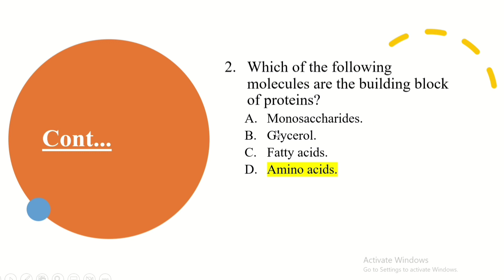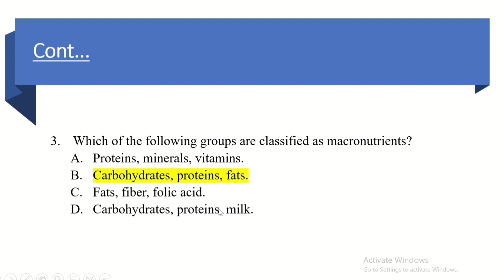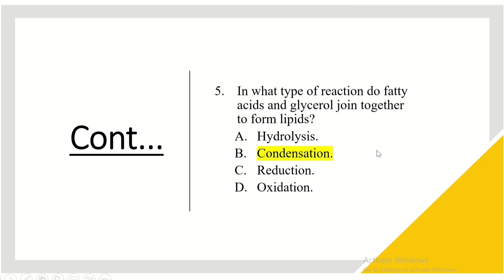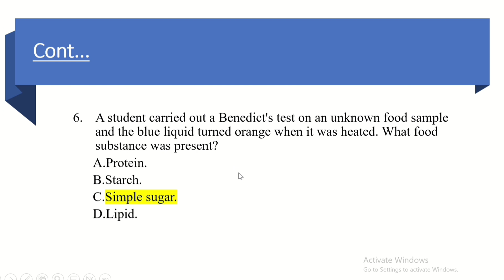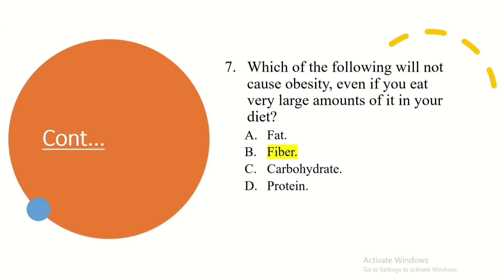Grade 9 Biology Lesson Unit 3 Review Questions about Nutrients. (ስለ አመጋገብ የክለሳ ጥያቄዎች።)